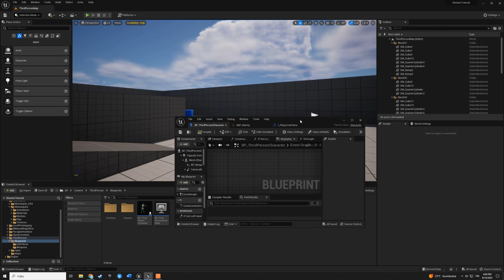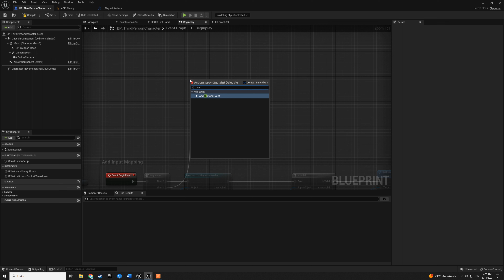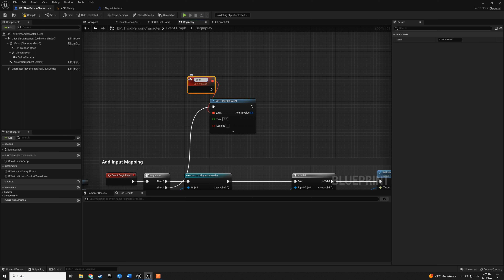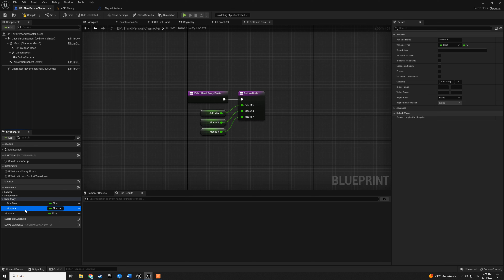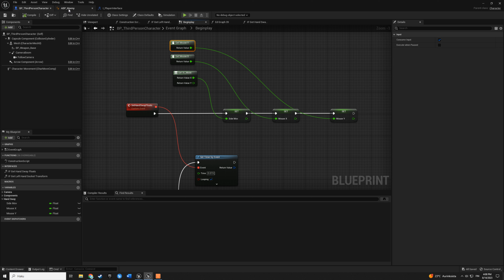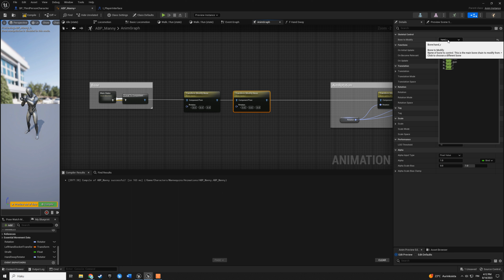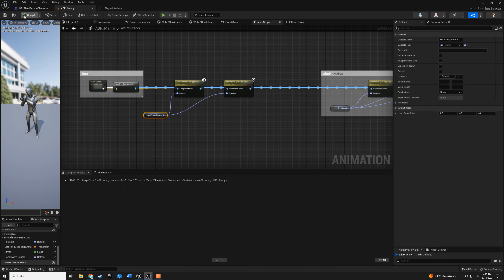#4 A First-Person Shooter (FPS) - Unreal Engine 5 Tutorial - Hand Sway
First Person Shooter Tutorial Series: Hand Sway.
Short video to modify little bit and play around with sway!
Please comment any suggestions to improve the tutorial series in the comments section.

Font by: David Libeau